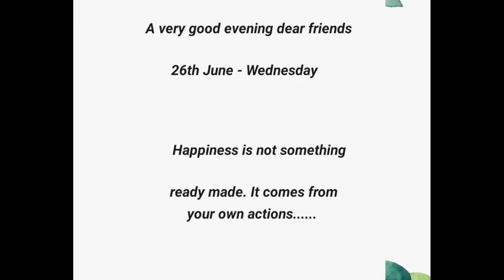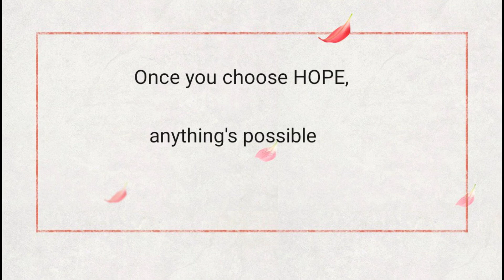Indian Evening to Dinner Routine | Simple and Easy Bhindi Masala Recipe| VLOG (Hindi)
Hello Friends,

This vlog covers my evening activities wherein I have shown what I gave(pancake) to my kid after his school and what I ate(Bhel puri) during snack time.

I have also shown preparation of 2 simple dish items for dinner, which are Dal & Bhindi Masala:-)

I have shown how I had spent my evening with my kid.

Please enjoy this vlog and let me know your feedback.

For all of you, I always try to capture and show only the quality moments.

Regards,